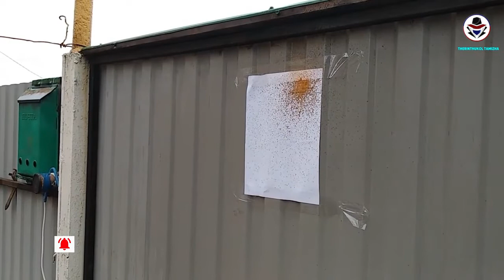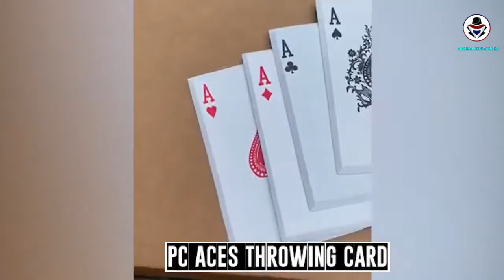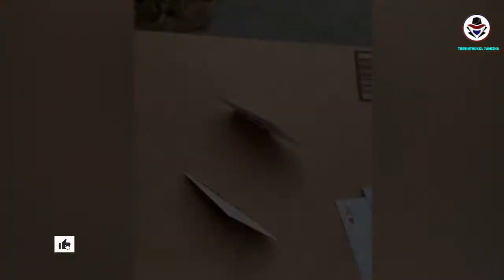தற்காப்பு கேஜெட்டுகள் வேற லெவல் || Minutes Mystery Self-Defence Devices tamilgalattanews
Minutes Mystery Self-Defence Devices